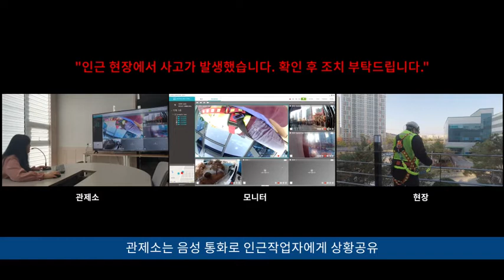[KOR ver] (주)선테크 KEEPUS HELMET 시연영상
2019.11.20 (주)선테크 KEEPUS HELMET 시연영상입니다.
*본 영상은 이해를 돕기위해 자사에서 직접 구상하고 촬영한 영상입니다.